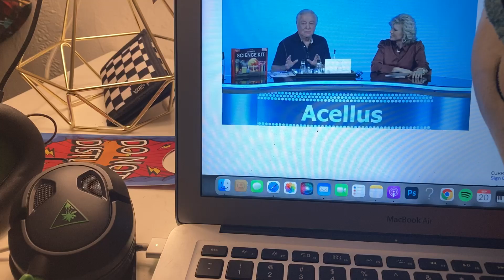Stem science homeschooling goodvibes